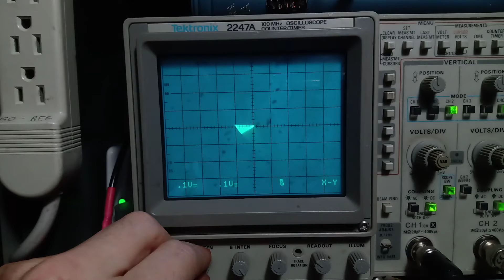Vector Ray Tracer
Here's the vector formatted output of an analog ray tracer I designed. The inputs are the amplitudes of the two axes and the Z axis is controlled by a nonlinear summing amplifier to develop constant linear beam density. This is intended to generate the vector formatted display for the polar to vector converter I will construct next. Inputs to the complete system will be reference and analytical signals to compute phase angle, and the amplitude of the the analytical signals provides magnitude. This means the polar converter would place a dot on the display whose position in polar coordinates is the polar representation of the input data. The tracer serves to generate a continuous line between the origin and the datum. The tracer on its own is also useful for generation of spiral rasters, circular sweeps, etc. In this demonstration, the vector inputs are stimulated by two independent variable oscillators.